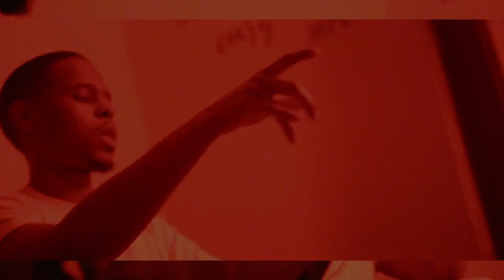GoodRich - Thoughts Of A Storm Intro Shot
Its been a minute! Goodrich drops his "intro" for his Album "Thoughts Of A Storm"...He's been working extra hard so that you guys will Love & appreciate his projects.